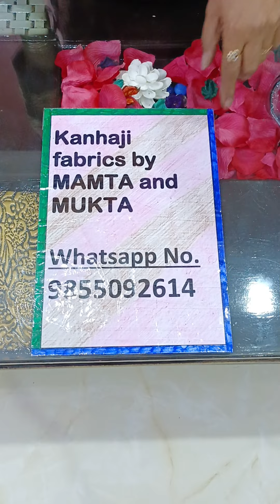smart and sober look purse 👜 style bags oder no 9855092614#all India free shipping 🥰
smart and sober look
purse style bags
reasonable price 🥳
all India free shipping 🥳